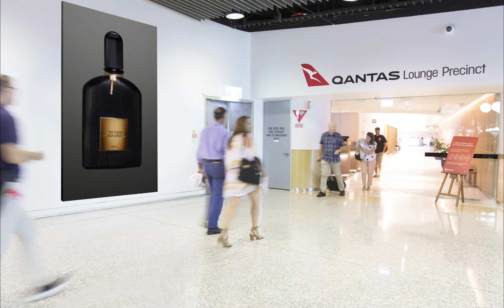oOh!media Brisbane Airport preview video 01